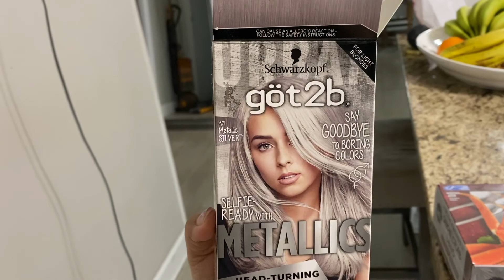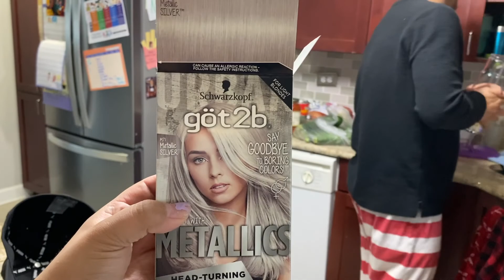BABY BROTHER CONTROLS THE DAY | JUAN'S NEW HAIR REVEAL!!!